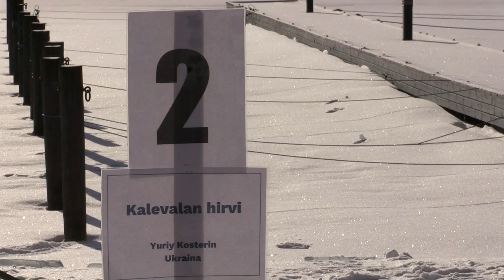Jääfestarit Jääsauna Heinola 25.2.2017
Jääfestarit, jään ja valon juhla pidettiin Heinolan rantapuistossa 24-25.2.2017 jossa oli mm. jääsauna ja jääveistoksia.